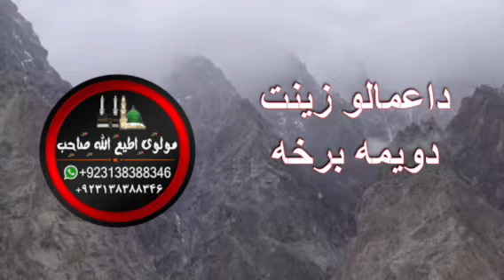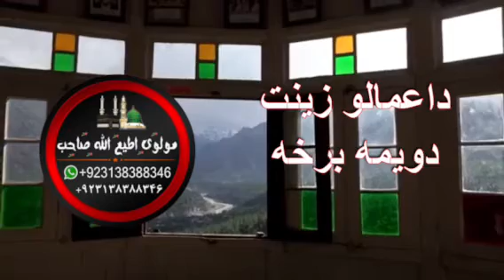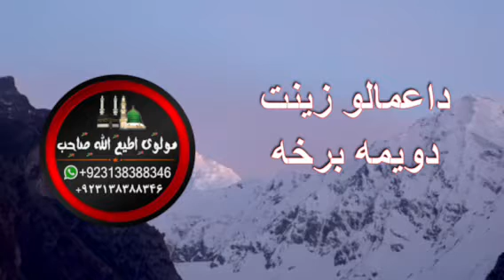Pashto eslahi biyan amalo zinath